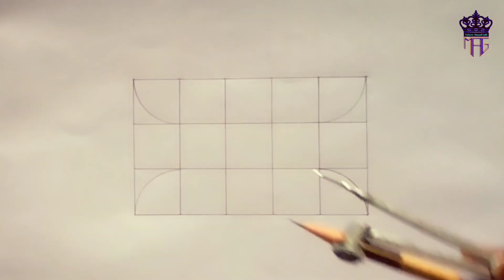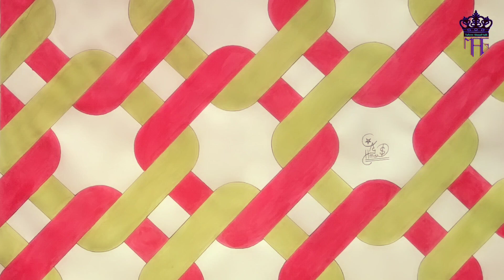3D wall painting for bedroom 1 modern 3D wall painting | 3D wall art | 3D Drawing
3D wall painting for bedroom 1 modern 3D wall painting | 3D wall art 3D Drawing ‎@mag_artist

3D wall painting for bedroom 1
modern 3D wall painting
3D wall art | 3D Drawing

In This Video. I am going to draw a very easy Ramadan and Eid mubarak Drawing
How to draw a step by step for Beginners Also learn

Used things
(1) :- Blending stamp
(5) :- Apsara sharpener

Pictures Drawing
Awesome Drawing
Amazing photo frame Drawing

Links YouTube Videos